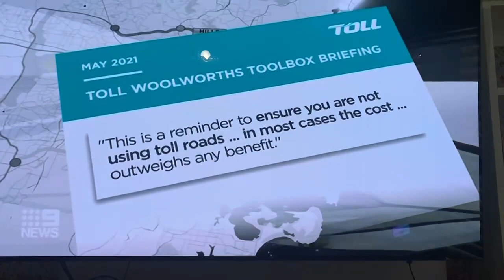Channel 9 News Sydney NSW Parliamentary Inquiry into toll roads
RFNSW appearance at the NSW Toll Road Inquiry